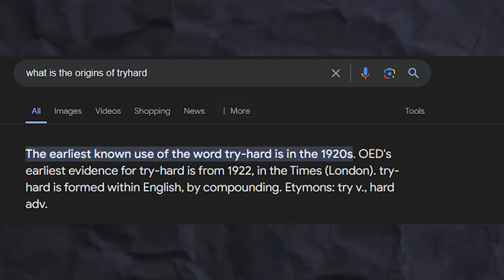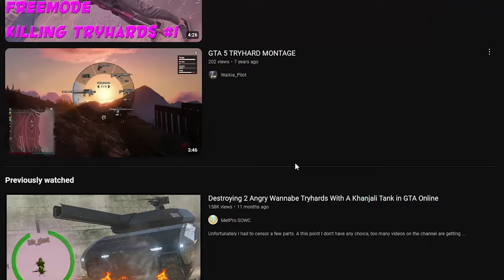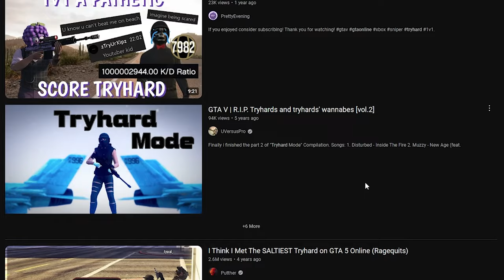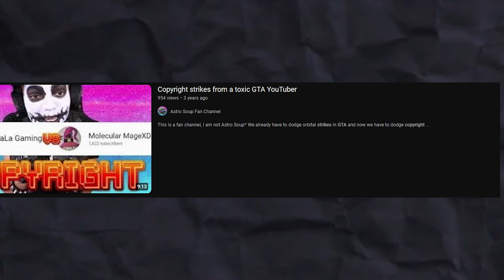The Sad Reality Of A Tryhard ( GTA Online)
Here is a video of me Explaining the harsh reality of tryhard community whether your casual tryhard or Content creator.